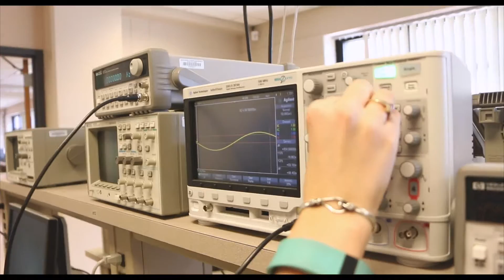Open the Door to Opportunity - SIU College of Engineering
Southern Illinois University College of Engineering